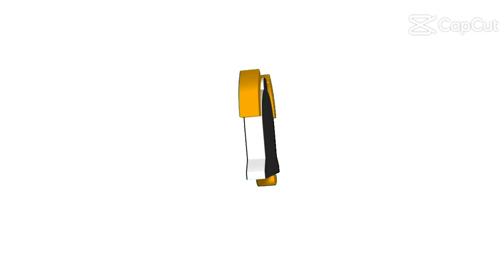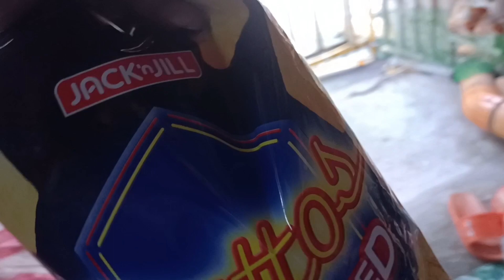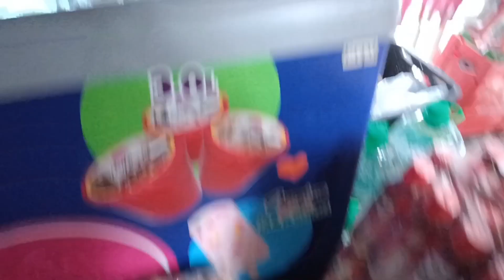SARI SARI STORE UPDATE - MGA NAGTATAASANG PRESYO NG PANINDA ARAW -ARAW#atemalyn79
mga nagttaaas paninda ARAW araw
sobrang taas na ngayun wala ngang kunti nalang Ng nabibili KO SA araw are dahil.s NAGTATAASANG PRESYO